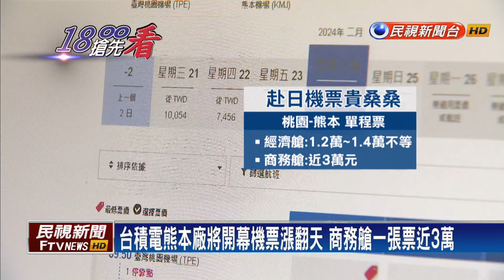看好台積電設廠＋日本觀光熱！ 航空公司春擴增熊本航班－民視新聞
【民視即時新聞】台積電熊本廠即將開幕，加上台灣人超愛去日本旅遊，桃園飛往熊本的機票要價不斐，一張經濟艙單程票最高賣到1.4萬元，商務艙票價逼近3萬。國籍航空就看準商務、旅遊商機，年後調整航線布局，要增開到日本、東北亞、東南亞等地的飛航服務。